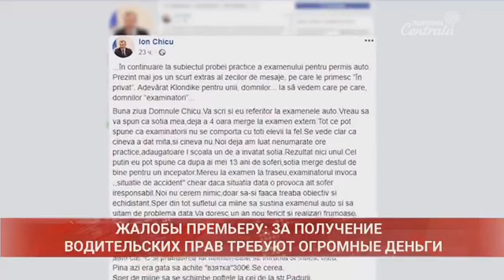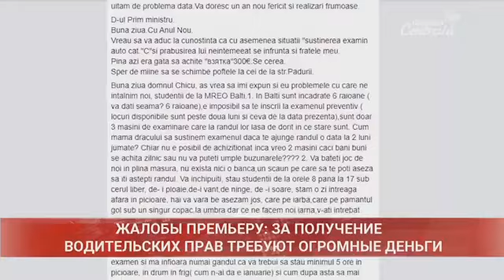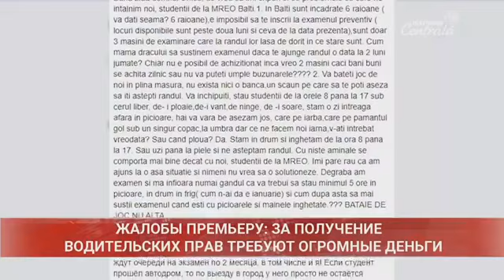2020-01-03 | 15:00 Новости на Центральном Телевидении